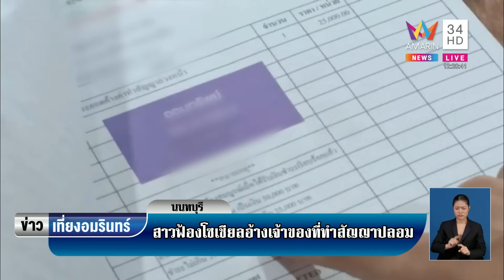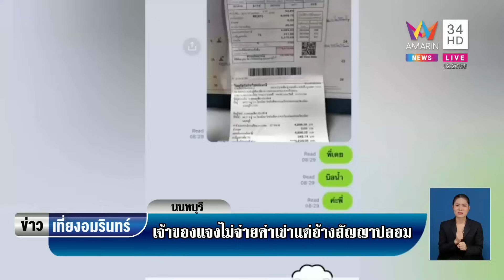สาวฟ้องโซเชียลอ้างถูกทำสัญญาปลอม เจ้าของที่แจงคู่กรณีไม่จ่ายค่าเช่า | ข่าวเที่ยงอมรินทร์ | 16 ส.ค.66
สาวฟ้องโซเชียลอ้างถูกทำสัญญาปลอม เจ้าของที่แจงคู่กรณีไม่จ่ายค่าเช่าร้านแล้วถูกยกเลิกตามสัญญา จึงอ้างว่าเป็นหนังสือสัญญาปลอม